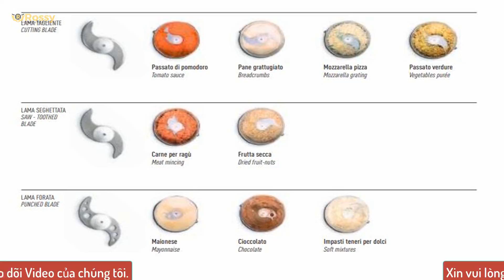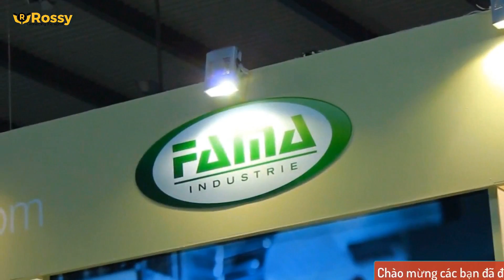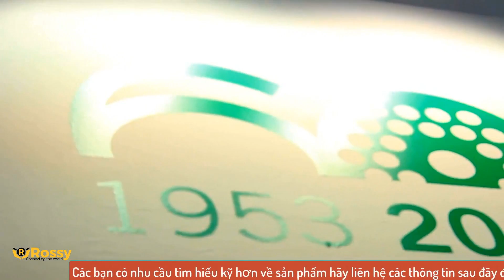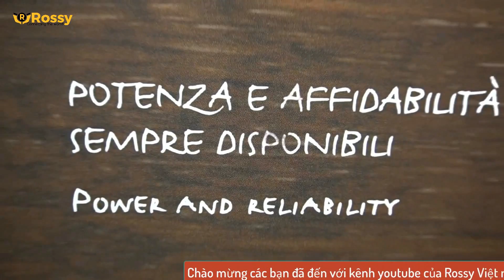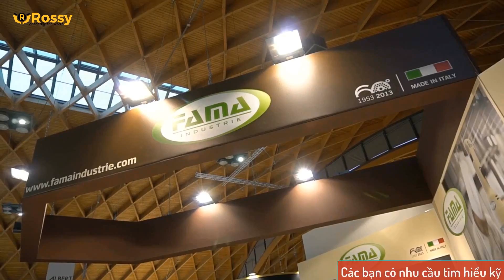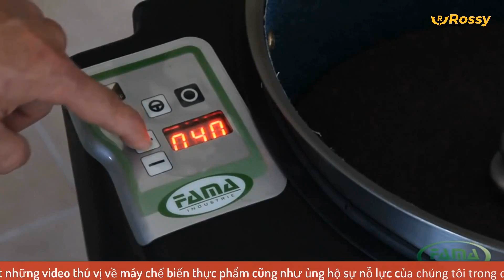Giới thiệu máy xay thái FAMA L4VV | BOWL CUTTERS | Hotline :0989999884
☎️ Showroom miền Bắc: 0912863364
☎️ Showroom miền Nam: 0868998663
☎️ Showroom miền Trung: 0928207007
☎️ Hợp tác kinh doanh: 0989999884